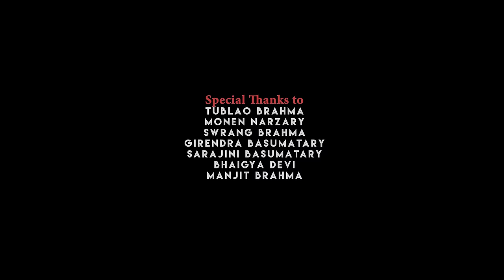BWISAGU BWTWRNI MAIBRA || A New Official Modern Comedy Bwisagu Music Video || Nippu ft Tajim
Producer - Tajim Narzary
Starring - Nippu & Bithorai
Special Appearance - Dwimu, Tajim, Happily, Bigrai, Dodere, Jwoyen & Sonali.
Singer - Nippu & Tajim
Lyrics & Tune - Nippu & Tajim
concept, Direction, choreography - Bigrai Basumatary
Make-up - Babita Rani Brahma
DOP - Klintan Basumatary
Post Production - Swrang Basumatary
Arial drone - Debojit Brahma

Music Credit-
Brotherhood studio, ( Dhaligaon )
Mix & Mastered - Lwihwr Recording Studio
Guitar - Ben Rabha

Special Thanks -
Tublao Brahma
Monen Narzary
Swrang Brahma
Girendra Basumatary
Sarajini Basumatary
BHAIGYA DEVI

                            THANKS❤️🙏